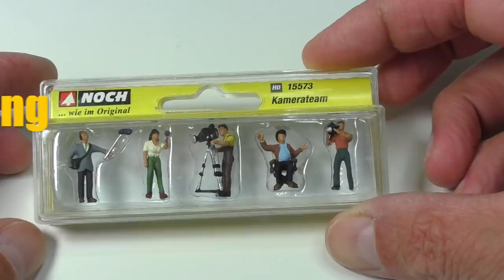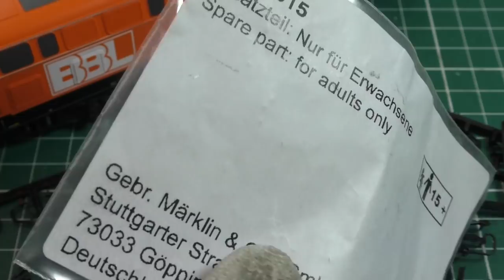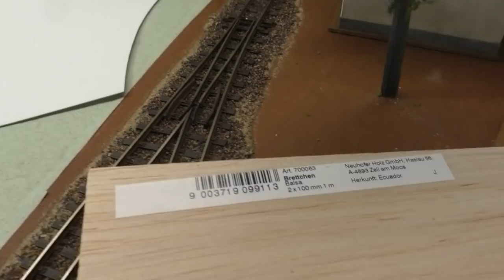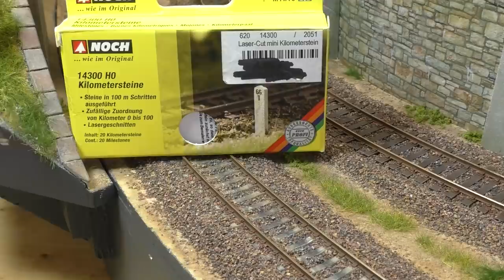Modellbahn Online Magazin Ausgabe 6 aus dem H0-Detailwerk - Superung Piko 225, Lasercut-Gebäude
Neu: ich habe alle Themen meiner bereits veröffentlichten Videos zur einfacheren Suche in einer Tabelle zusammengefasst und auf meiner Homepage zum Download bereit gestellt:

Herzlich willkommen zur 6. Ausgabe meines Modellbahn Online Magazins. Es werden Themen behandelt wie die Superung und einfache Alterung einer Piko Diesellok - im Video in der Ansage muss es richtigerweise Baureihe 225 heißen - , Aufbau eines Lasercut Bausatzes und im Hauptteil die fast Fertigstellung eines Teiles der Ausstellungsanlage mit Begrünung - u.a. mit Baumbau mit Sisal - , Strassenbau und Detailgestaltung.
Hier die erwähnten Vorbild-Abmessungen der Leitsteine am Strassenrand:
Grundmass 15x20 cm oder 25x30cm; Gesamthöhe 70cm, davon 20cm Kopf, 12cm roter Ring;
Alle weiteren Videos zum Thema Bäume und Grünzeug, Ausstellungsanlage und Gleisbau findet ihr hier auf meinem Kanal.

Die Werbeeinnahmen habe ich den Flutopfern in Nordrhein-Westfalen und Rheinland-Pfalz gespendet.

Musik aus der Youtube Audiothek: "Wolf Moon" und "Stellar Wind" von den Unicorn Heads